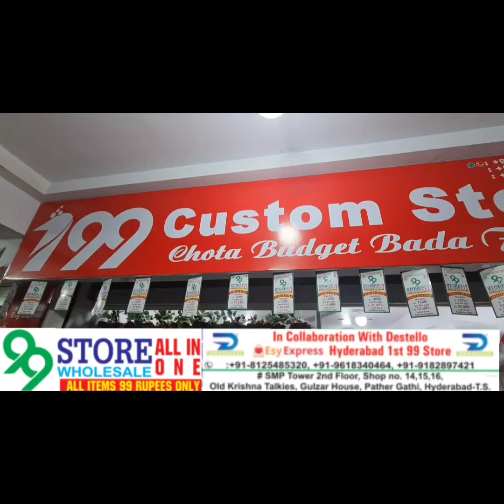DUNIYA KE BADE MAZAHEB MEIN JUNG KI TALEEMAT MOUJOOD HAI :Br. IMRAN